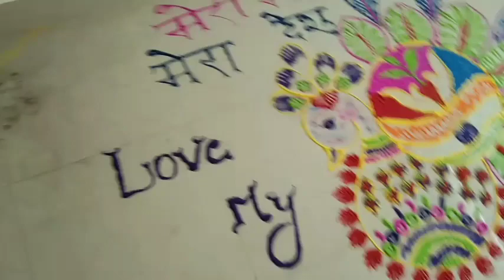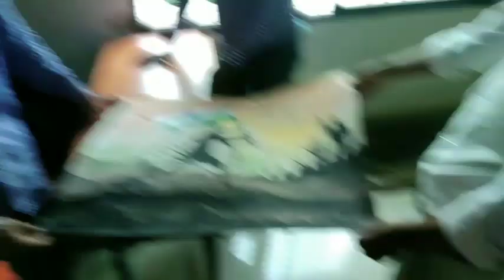15 August,happy independence day ,full college vlog,degreee collage manika,Latehar,@sukhdeovlogs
15 August,happy independence day ,full college vlog,degreee collage manika,Latehar,‎@sukhdeovlogs

sukhdeo vlogs latehar

Cemra 👉 Ak shingh

Editing 👉 Sukhdeo Oraon

Happy idependence day,
degree college manika latehar
full vlogs
collage vlog
manika collage
nilamber pitamber invercity

insta id
sukhdeo vlogs latehar

face page
sukhdeo vlogs latehar

reporting teaching scholarship, and reaserch, fair use a use permitted bye cappyright statute that might otherwise be infiringin All right reserved to the respective owner. please do note give a cappyright strike...🙏🙏🙏

Thank for whaching❤🙏

keep sporting all guys❤🥀

things all friend❤❤❤